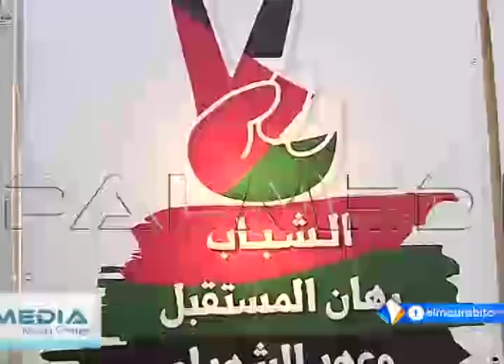الإعلان عن نتائج انتخابات اللجنة المركزية والمجلس الثوري لحركة فتح تقرير اشريف ولد محمد يحي.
أُعلنت رسميا النتائجُ النهائية لانتخاباتِ اللجنة المركزية والمجلس الثوري التي أنتجها مؤتمر فتح السابع المنعقد بمدينة رام الله المحتلة.